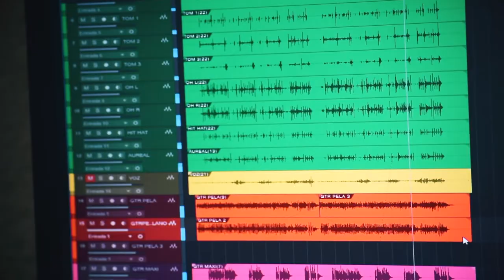Pescado y Vino (Chacarera) - Video Clip - Gualeguaychú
Video Clip - Chacarera: "Pescado y Vino".

Arreglos: Rubén Faure.
Letra: Manuel Maza.
"Folclore del Encuentro - Espacio Cultural".
"La Hoguera Records".